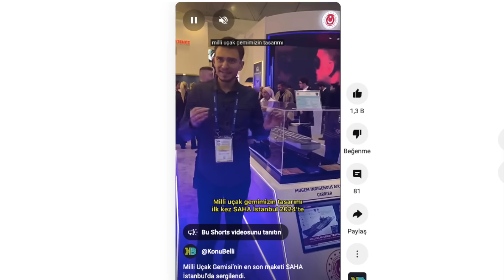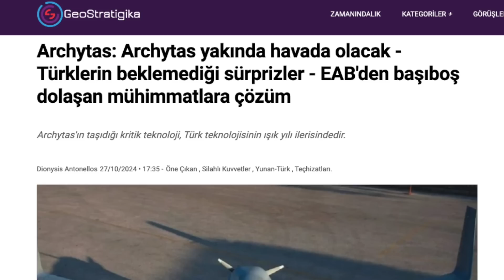Süper Haber! ANKA-3 hayalet avcı, seneye TSK’ya teslim ediliyor !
TUSAŞ Genel Müdür Mehmet Demiroğlu:

"ANKA-3'te iki tane platformumuz var. Tüm testleri sene sonuna kadar bitirmeye çalışıyoruz.

Geçen sefer attığımız TOLUN mühimmatının dahili yuvadan atış testini gerçekleştireceğiz Kasım ayı içerisinde. Bu önemli bir adım. Çünkü görünmezlik için silahların gövde içinde olması lazım. Dışarda olduklarında radarda görünüyorlar.

Onu da tamamlayıp 40 bin feet uçuş zarflarını ve hız zarflarını açtığımız zaman artık Hava Kuvvetlerimize bir deneme sürecine girmeyi planlıyoruz.

Görüşmelerimiz devam ediyor. İnşallah önümüzdeki senenin sonunda ilk teslimatlara başlarız."

00:00 Konu Başlıkları
00:09 Tusaş
06:28 Yunan İhası
08:35 Sosyal Medya